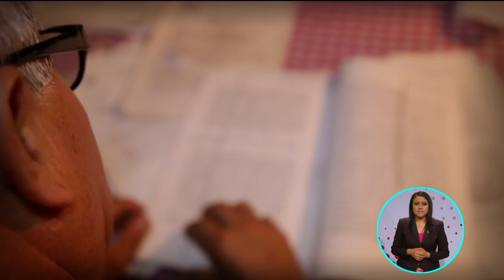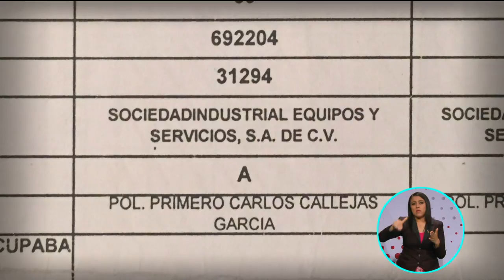Don Fidel pide su pensión | A Quien Corresponda